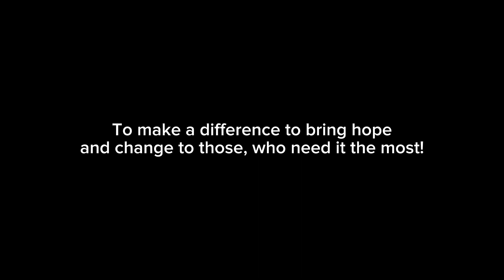Discover the Poetic Paradox of Slum Beauty in Shantytown Serenade ✨